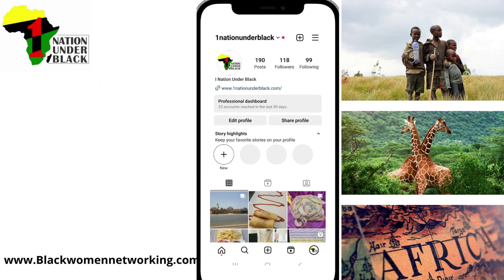Uganda Apologizes For Slavery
The country Uganda has apologized for their part in the slave trade.  What does that mean?  Do they know who were are? Do they know we are Israelites?  Is it time for Africa to now rise?  Will the other African leaders join into this apology?